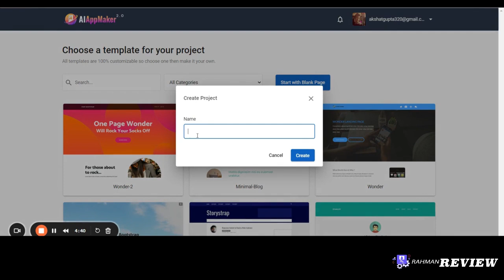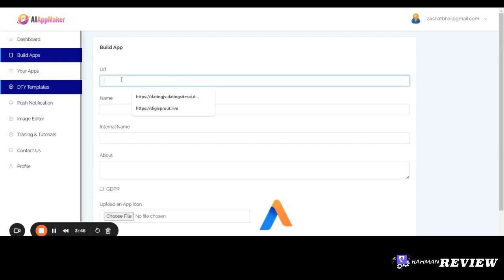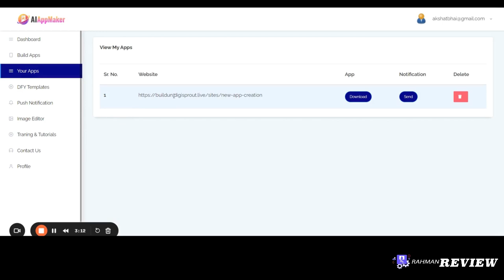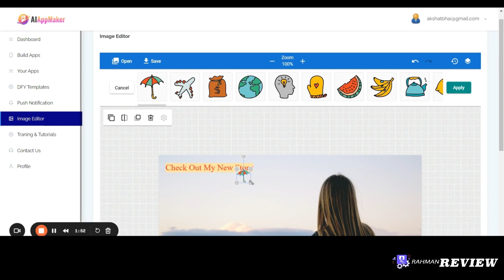AIAppMaker Full Demo